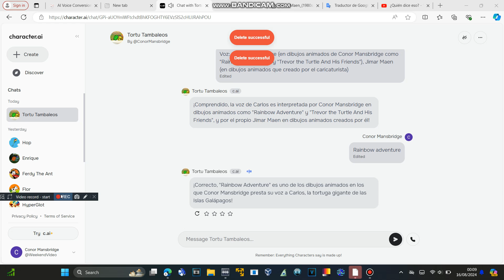Who says it in Spanish?